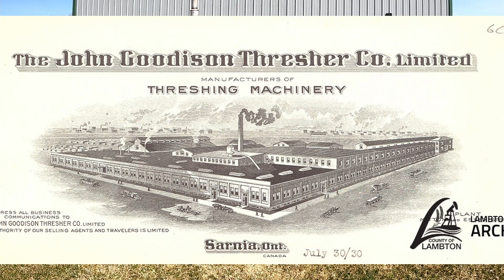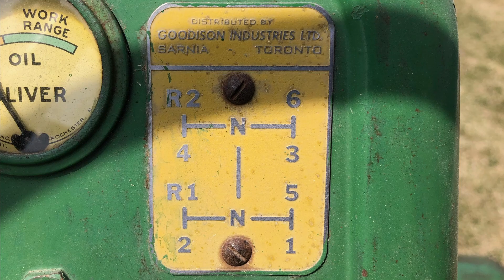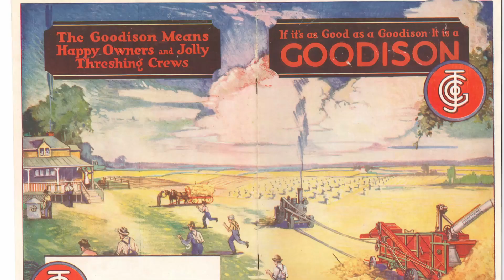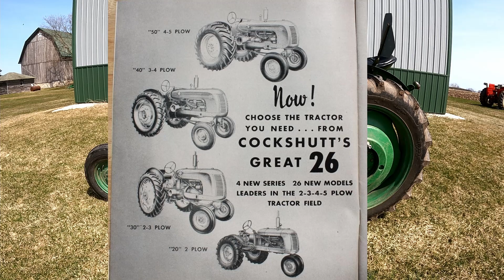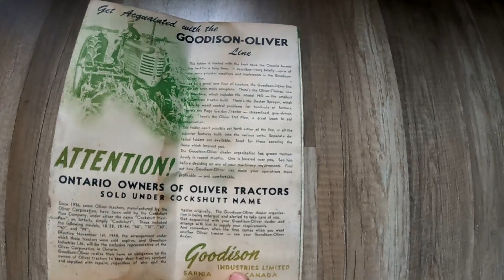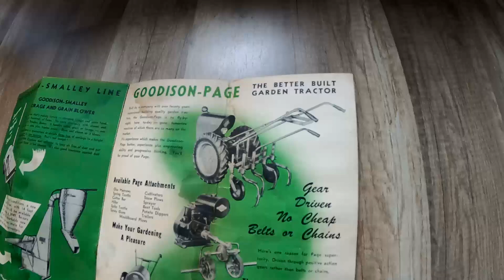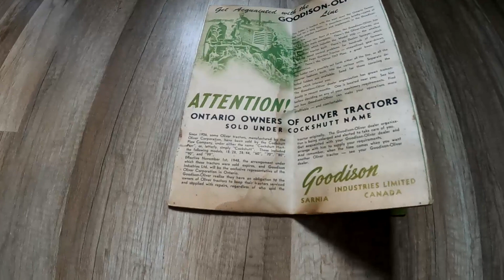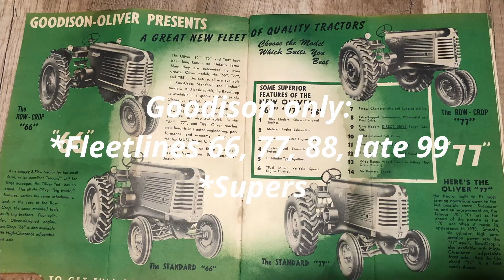The History Of Goodison Oliver Tractors And Equipment, Plus How Cockshutt Is Tied In With Them!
I go over the history of the Goodison connection to Oliver tractors and equipment, and show you how Cockshutt fit into the timeline as well. From John Goodison up to the end of the Goodison connection after White buys Oliver, I go over all of this with you. Original Goodison factory was located in Sarnia, ON, Canada.

Source material:
*Oliver Heritage, Hart-Parr Oliver Collectors Association articles

*Lambton Heritage Museum pics (located in Canada, if you are in the area, check them out! I would if I was in that area!)

*Miscellaneous articles and pics found on Google